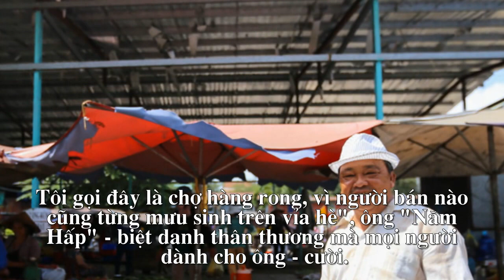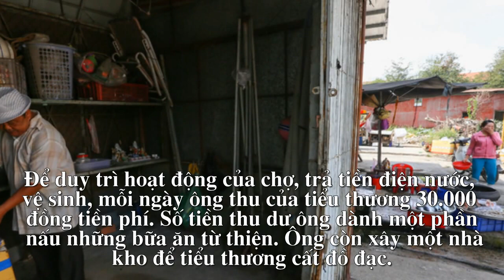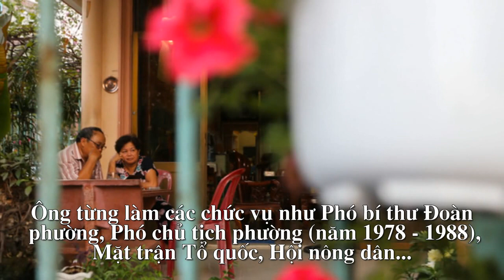Cụ ông tự lấy đất mở chợ cho người bán hàng rong ở Sài Gòn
Thấy những người bán hàng rong trên vỉa hè thường bị cơ quan chức năng đuổi, ông Năm Hấp (quận Tân Phú, TP HCM) bèn bỏ đất, làm sạp để họ có chỗ bán buôn ổn định.